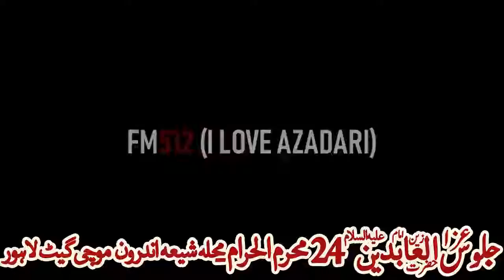Shabih e Taboot Imam-e-Sajjad (a) | 24th Muharram 2020 | Mohalla Shia Kashmiria Mochi Gate Lahore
Jaloos -e- Aza, Shabih e Taboot Imam-e-Sajjad  (a) | 24th Muharram 2020 | Mohalla Shia Kashmiria Mochi Gate Lahore

✔ Verified Official ©
ORIGINAL PAGE ®